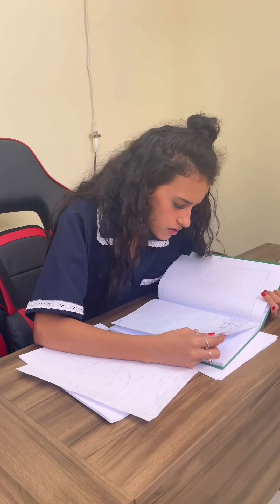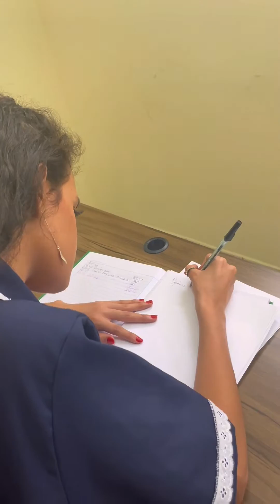What this maid did broke my heart 😭❤️!